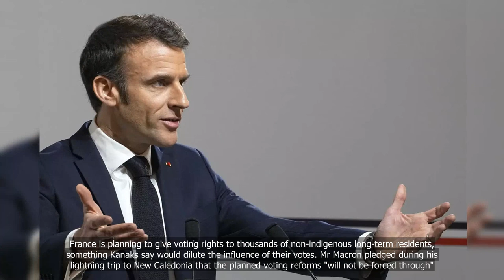State of emergency lifted in New Caledonia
💗📌 Singapore